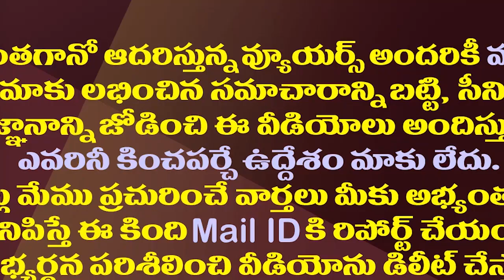పవన్ పక్కనే ఉంటూ నాదెండ్ల చేస్తున్న పని ఇదా!?| Nadendla Manohar Group Politics In Janasena Party.!